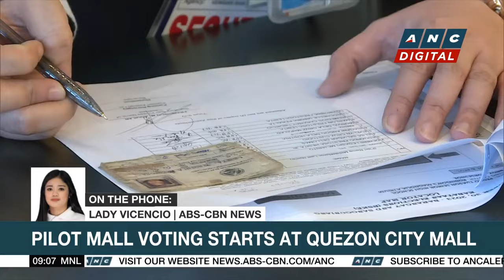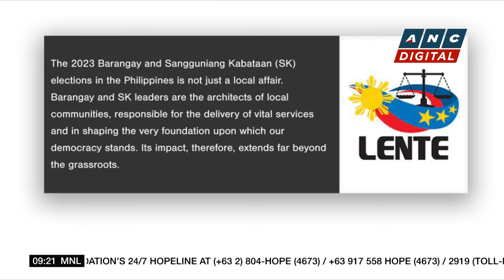Comelec: Lanao del Sur municipality will have no teachers sitting on electoral board | ANC